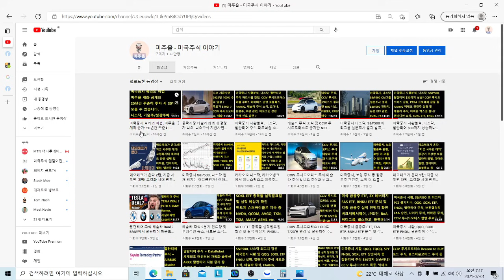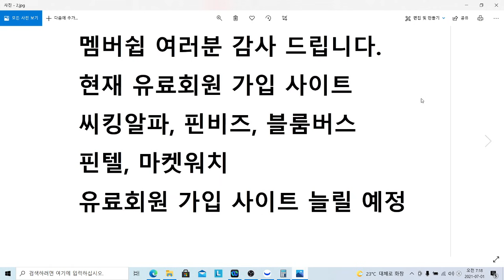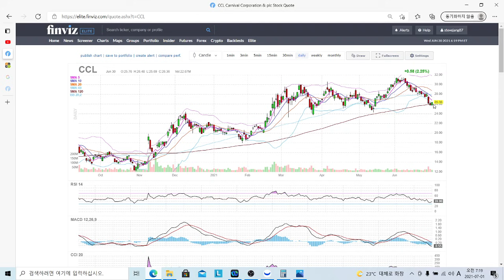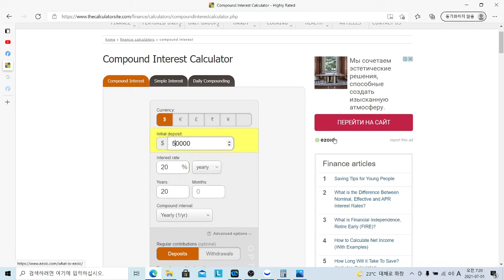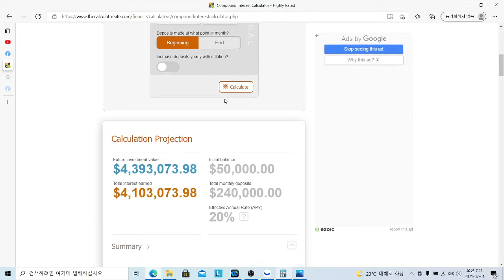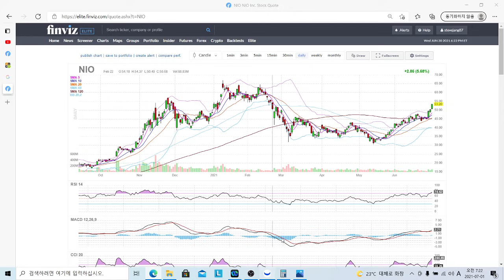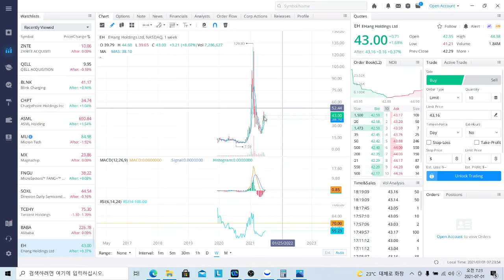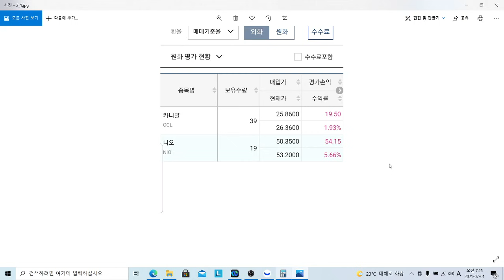미국증시, 여러분과 함께하는 20년 30억 계좌, 니오 주식, CCL 카니발 주식, CCIV 루시드모터스 폭등, 미주올 계좌공개, IPO DIDI 디디추싱 관련